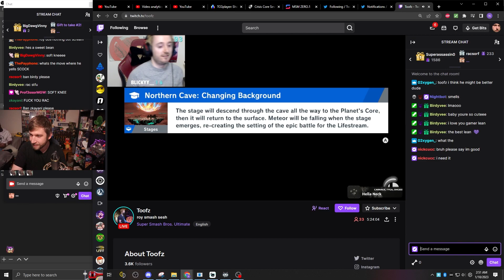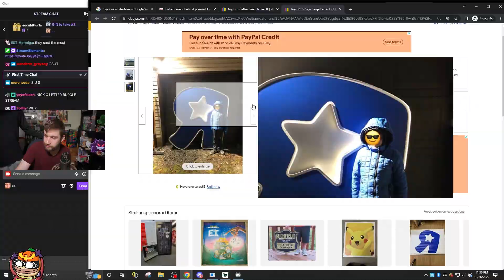These combos caused multiple rage quits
Send Nick OR ALLY stuff at